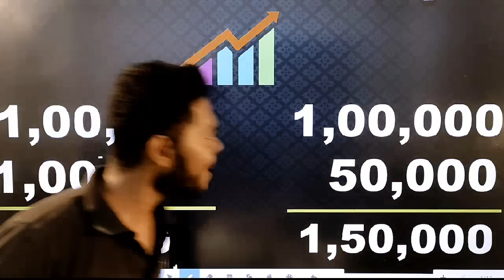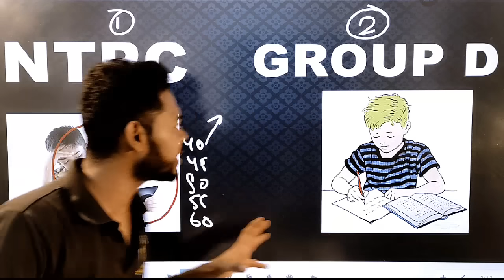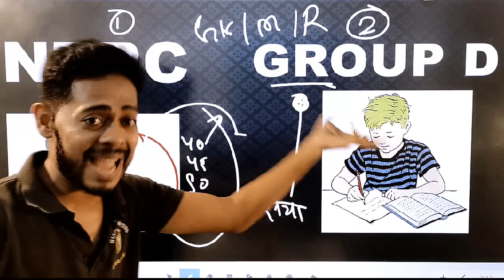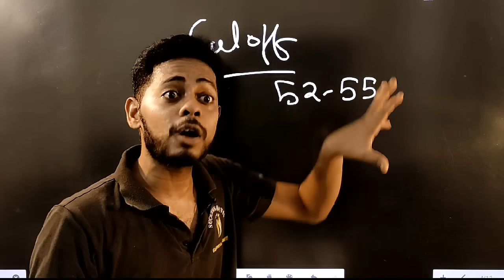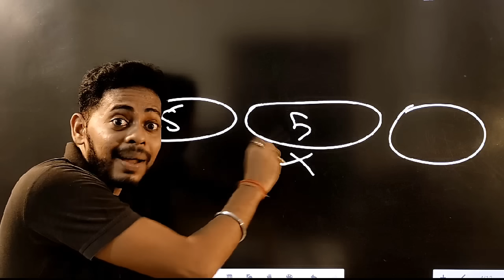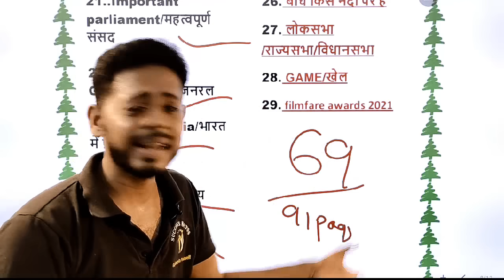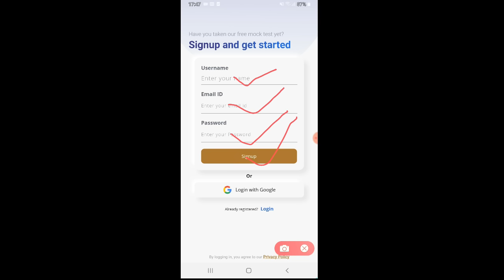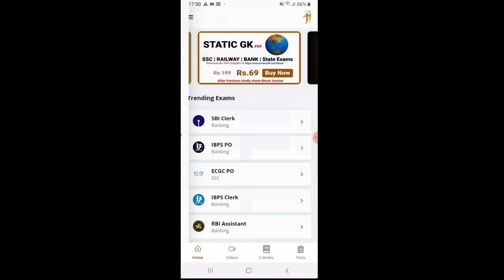rrb ntpc expected cut off 2021| ntpc cbt 12019 cut off | railway ntpc cut off 2019| ntpc cbt1cut off